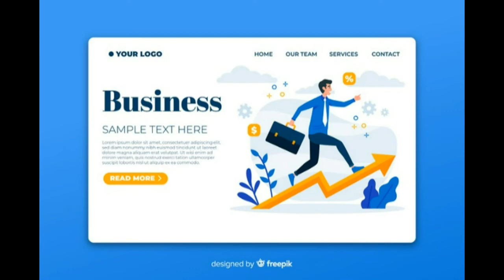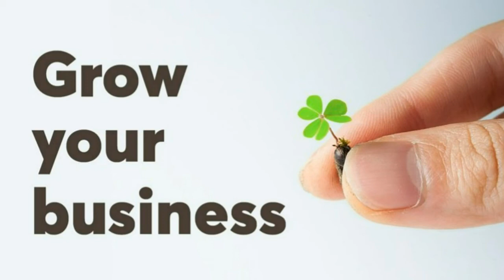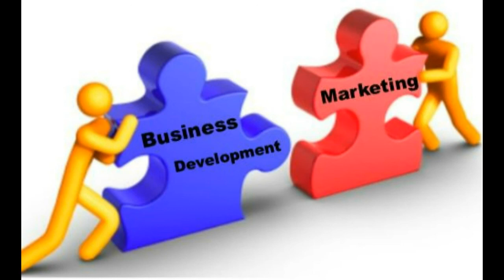Business Ideas வணிக யோசனைகள்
Business ideas, any kind of loan doubts